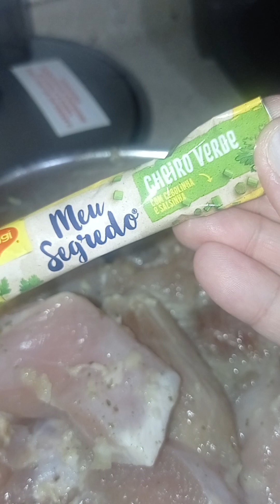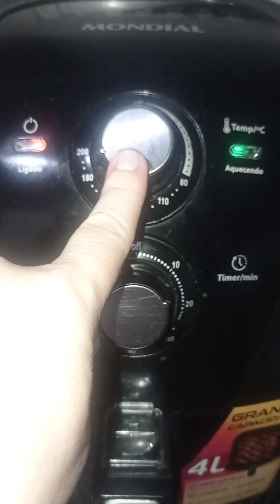Como fazer nugget de frango caseiro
Olá pessoal, tudo bem com você, espero que sim no vídeo de hoje vou mostrar pra vocês uma receita nova que eu peguei de um nugget de frango caseiro maravilhoso com pouquíssimos ingredientes vem comigo assistir o vídeo não esqueça de se inscrever no canal de ativar o sininho em todos e de compartilhar esse vídeo vai nos ajudar bastante e se quiser seguir nas redes vizinhas vou deixar o link abaixo.